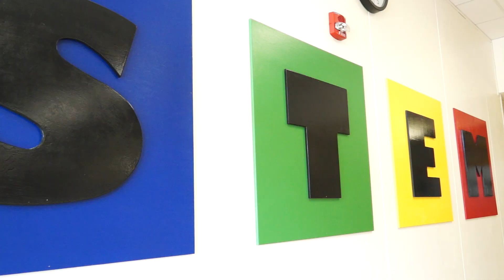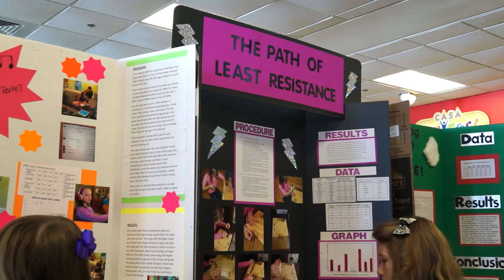Why STEM?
Let us know your thoughts? Use whystem to answer why STEM is important to you.